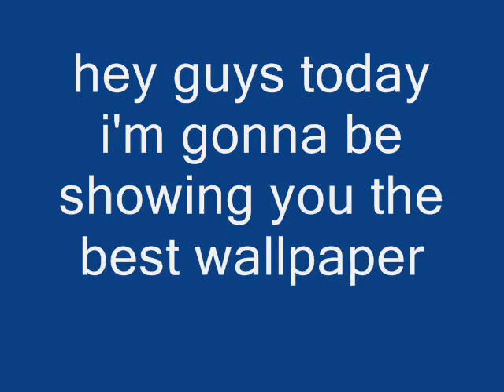best desktop wallpapers 2012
yweahh